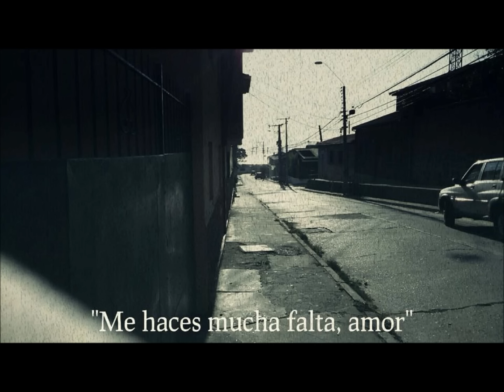VUELVE AMOR,,,LOS BUKIS:((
Si supieras cuanto me castiga...
el error de dejarte partir..
hoy me cuesta la vida callar
lo que quiero realmente decir.
He pasado las noches en vela
esperando que vuelvas aqui
yo no sirvo para estar sin verte
y esta suerte no es para mi..Vuelve amor...
vuelve ya.
Trae la luz...que hoy no esta...
si vieras la casa...
que vacia se siente sin ti...
Por favor... vuelve ya
es de Dios perdonar...
te cambio tu orgullo
por los años que me restan de amar Cuanto te extraño...
cuanta falta le hace tu vida a la mia
y que dolor me causa esta agonia
al saber que estaba errado..
y te perdi.